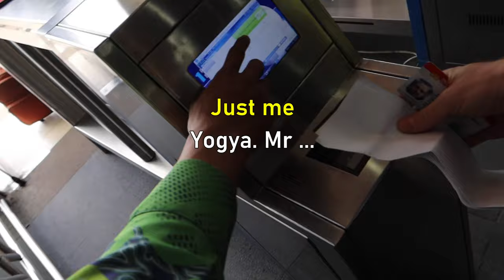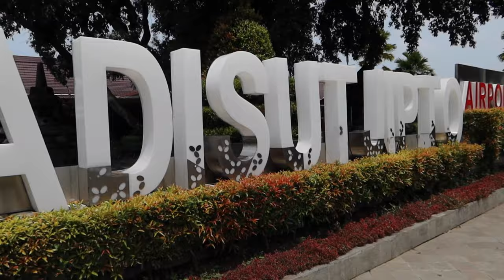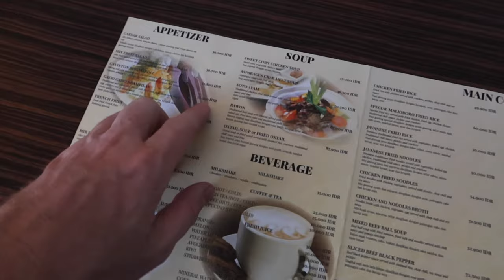Taking the plane to see an ACTIVE VOLCANO 🇮🇩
In a short trip to Yogyakarta city in Central Java, Indonesia I try to see the erupting mount Merapi Volcano from nearby. But first I have to travel there.

▶️ Flight details
✈️ Halim Perdanakusuma Int'l Airport, Jakarta (HLP) to Adi Sucipto Int'l Airport, Yogyakarta (JOG)
Citilink (QG)
QG-1105/CTV-1105

Economy class
Seat 15D

Tail: PK-GJA

Flight time: 59m

▶️ Chapters
00:00 - The long wait
01:49 - The flight
02:42 - Upon arrival
03:29 - Cavinton Hotel
04:36 - The last preparations
05:04 - Failed trial run
05:41 - Full landing

▶️ Locations
Halim Perdanakusuma International Airport